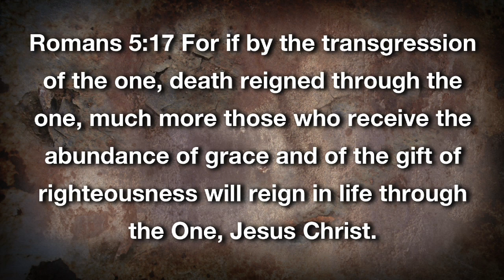Wretched: Who's worse, Oprah or Joel?